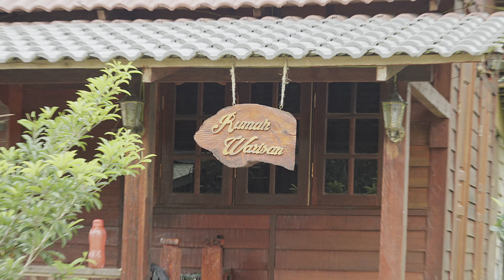SUASANA TERKINI AMD CAMP & RESORT PERIK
@dazstudio6004  AMD Camp & Resort terletak di PERIK, Kuala Nerang Kedah. Di kelilingi kehijauan alam semulajadi, suasana tenang, kicauan burung, aliran dari Sungai Perik yang sesuai untuk keluarga beriadah dan dapatkan suasana alam yang di kelilingi dengan pelbagai tumbuhan.

Tempat yang sesuai untuk pelbagai aktiviti lasak, seperti mendaki bukit, jungle trekking, berenang di kolam, bersukan dan apa sahaja. Juga terdapat ruanG yang luas untuk majlis keramaian seperti perkahwinan.